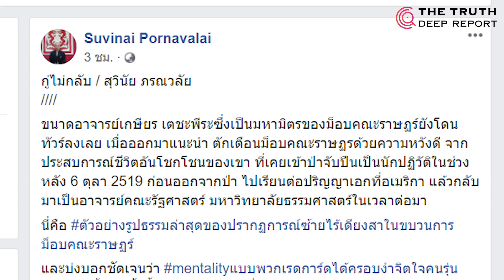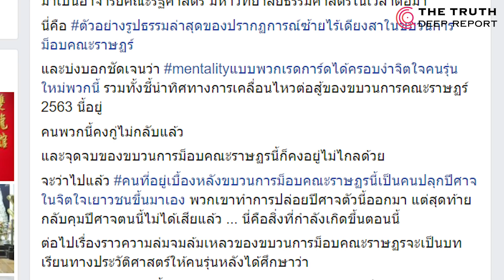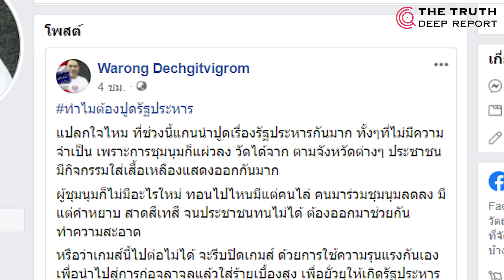จุดจบอยู่ไม่ไกล!? ซ้ายไร้เดียงสาจะทำลายตัวเองจนพินาศแกนนำจ้องโหมไฟรุนแรง ก่อจราจล!!?